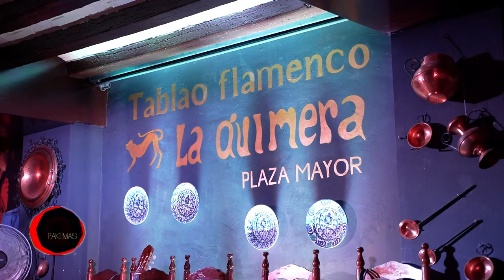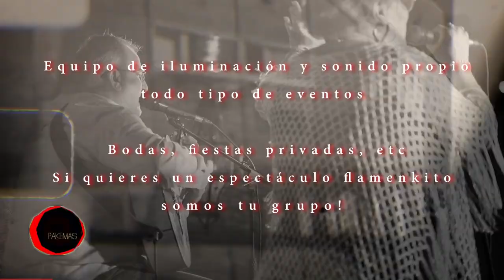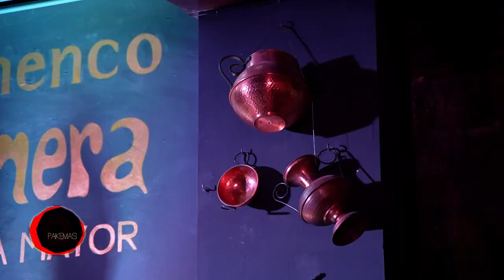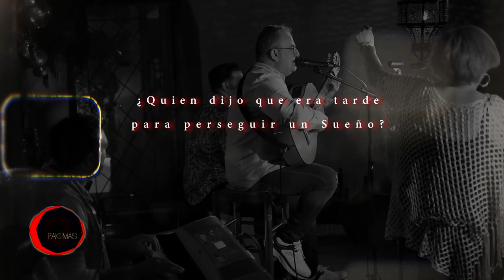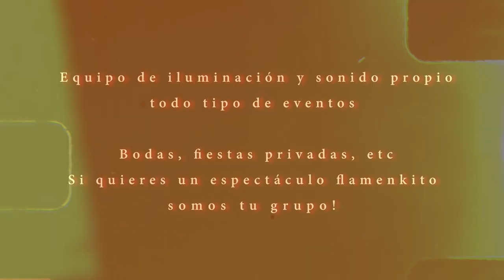PAKEMAS VíDEO PROMOCIONAL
los directos de paKemas, una pequeña mestra en directo de lo que hacemos en nuestro espectáculo